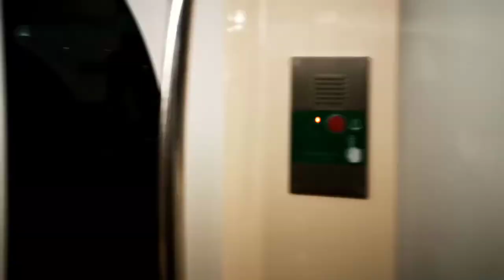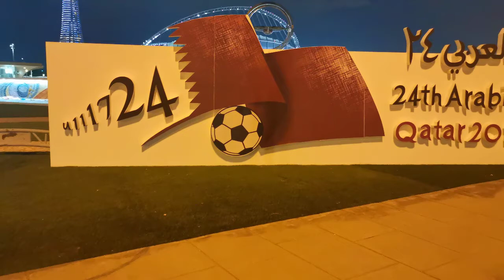Qatar khalifa stadium world cup 2022 (ফিফা ওয়ার্ল্ড কাপ এর জন্য প্রস্তুত কাতার স্টুডিয়াম ২০২২)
কাতার পারস্য উপসাগরের একটি দেশ।[৯] এটি আরব উপদ্বীপের পূর্ব উপকূল থেকে উত্তর দিকে প্রসারিত কাতার উপদ্বীপে অবস্থিত। কাতারের দক্ষিণে সৌদি আরব, এবং এর পশ্চিমে দ্বীপরাষ্ট্র বাহরাইন অবস্থিত। আরব উপদ্বীপের মত কাতারও একটি উত্তপ্ত ও শুষ্ক মরু এলাকা। এখানে ভূ-পৃষ্ঠস্থ কোন জলাশয় নেই এবং প্রাণী ও উদ্ভিদের সংখ্যাও যৎসামান্য। বেশির ভাগ লোক শহরে, বিশেষত রাজধানী দোহা শহরে বাস করে। দেশটিতে খনিজ তেল ও প্রাকৃতিক গ্যাসের বড় মজুদ আছে। এই প্রাকৃতিক সম্পদের কারণে দেশটির অর্থনীতি অত্যন্ত সমৃদ্ধ। ১৯শ শতকের শেষভাগ থেকে আল-থানি গোত্রের লোকেরা কাতার অঞ্চলটিকে একটি আমিরাত হিসেবে শাসন করে আসছে। বিংশ শতাব্দীর শুরুর দিকে দেশটি ব্রিটিশ শাসনের অধীনে আসে। ১৯৭১ সালে এটি পূর্ণ স্বাধীনতা লাভ করে। বিংশ শতাব্দীর মধ্যভাগ পর্যন্তও এটি একটি তুলনামূলকভাবে দরিদ্র দেশ ছিল। ঐ সময় দেশটিতে পেট্রোলিয়ামের মজুদ আবিষ্কৃত হয় এবং এগুলি উত্তোলন শুরু হয়। বর্তমানে মাথাপিছু আয়ের হিসেবে কাতার বিশ্বের সবচেয়ে ধনী দেশগুলির একটি